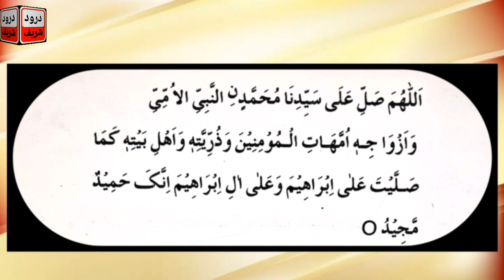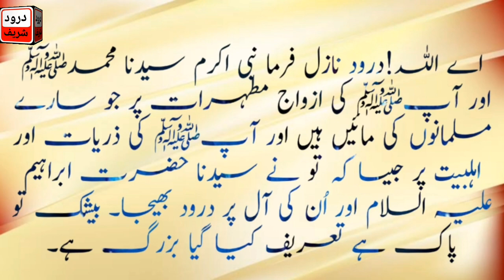Alhe bait kay liye Aik Anmol Darood|Alhe bait e Athaar|Zayada Sawab wala Darood Sharif|Drood Recite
Subsecribe my channel for more islamic video fazyle drood shareef and likes my all video